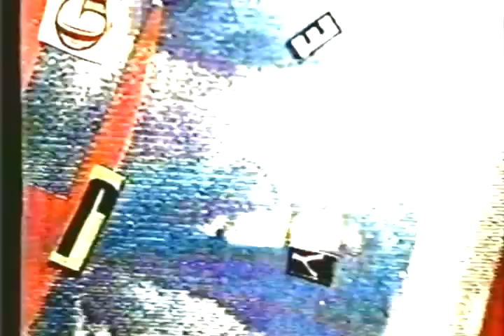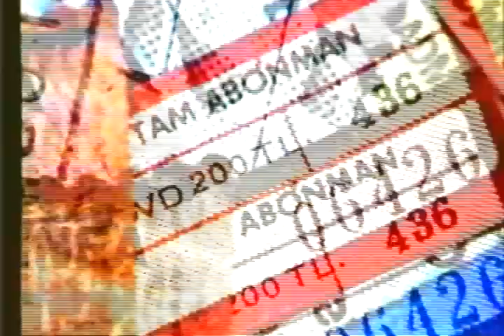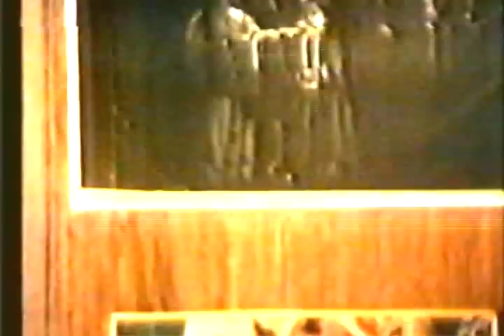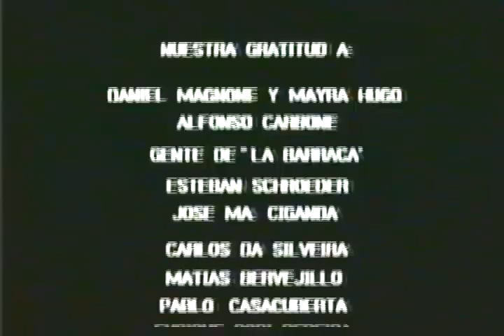Los Músicos por la Tonada - (Documental Completo)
Documental para TV "Los Músicos por la Tonada" (1989)

CRÉDITOS:
Audiovisual realizado con motivo del primer aniversario de "La Barraca Café". Co-producción de CEMA y Daniel Magnone Ibarburu. Realización: CEMA.

Dirección: @lacanoura.
Producción: Andrea Pollio / Hernán Dinamarca.
Fotografía: Daniel Cheico.
Edición: Mónica García Morales.

Animaciones. Lo que se ve: Pablo Casacuberta / @matiasBervejilloTerra.
Lo que se oye: Carlos Da Silveira.

Tomas de sonido realizadas en La Barraca el 17/7/1989 por Estudio IFU para el sello ORFEO. Técnico de Grabación: Daniel Iglesias. Asistentes: Amilcar Rodríguez.
"En el Garage" fue grabada en "La Grabadora" por Luis Mazzoni.
Sonidista Aniversario: Luis Restuccia.
Asistentes: Marcelo Varela / Piti Tamburini.

Cámara Rodaje: @danielcheico4893.
Dirección de cámaras Aniversario:@estebanschroeder2904.
Cámara Aniversario: Daniel Cheico / José María Ciganda.
Sonido Directo: Germán Cabillón / @nachoseimanas.
Sonorización Video: @nachoseimanas.
Asistente de Cámara: Álvaro Mechoso.

Eléctrico: Jorge García.
Asistente de Producción: @MagnoneEstela.
Asistente de Producción en "La Barraca": D Ibarra.
Asistente en Escena: Marcelo Varela.
Foto fija Aniversario: Mario Marotta.
Foto fija Rodaje: Ignacio Seimanas / Esteban Schroeder.
Maquillaje: Elena Magnone.
Vestuario: The Gap / Boutique Marfil.
Asesoramiento Vestuario y Ambientación: Laura Lockhart.
Investigación Periodística: Diego Bernabé.
Transporte: Jorge Risotto.

Todos los créditos de músicos intérpretes y autorías de las canciones, detallados en los créditos finales del largometraje.

Este canal es administrado por @pedrorestu, cancionista Montevideano.